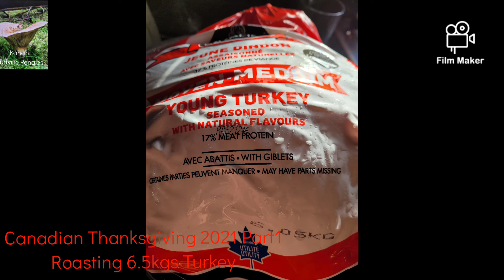Canadian Thanksgiving 2021 Part1 Roasting 6.5kgs. Turkey